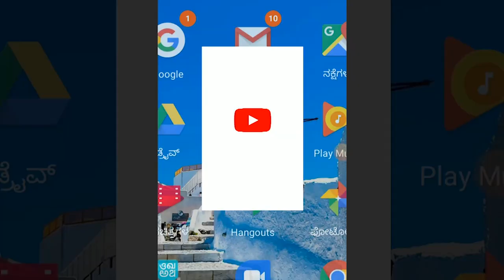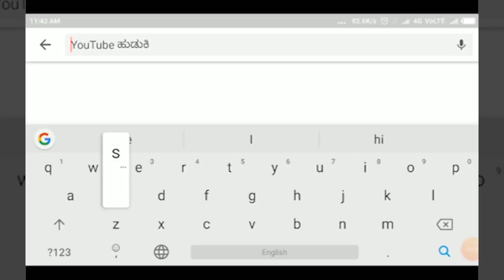LINGASUGURU-ನಾರಾಯಣಪುರು ಬಲದಂಡೆ ಕಾಲುವೆ ಮುಖಾಂತರ ರೈತರ ಜಮೀನುಗಳಿಗೆ ನೀರು ಬಾಗಿನ ಅರ್ಪಿಸುವ ಮೂಲಕ ಚಾಲನೆ|SATYAM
LINGASUGURU-ನಾರಾಯಣಪುರು ಬಲದಂಡೆ ಕಾಲುವೆ ಮುಖಾಂತರ  ರೈತರ ಜಮೀನುಗಳಿಗೆ ನೀರು ಬಾಗಿನ ಅರ್ಪಿಸುವ ಮೂಲಕ ಚಾಲನೆ||SATYAM TV KANNADA||